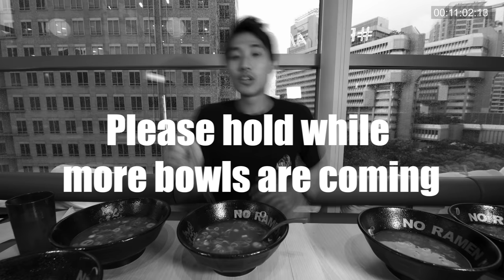INSANE FLAMING RAMEN CHALLENGE! | 15 Bowls of FIRE RAMEN Eaten! | Menbaka Fire Ramen Singapore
For this episode, we went down to Menbaka Fire Ramen at Cineleisure Orchard to destroy a 15-bowl Flaming Ramen Challenge! Menbaka Fire Ramen is a renowned Ramen purveyor based in Kyoto, Japan and this is their first outlet outside of Kyoto. Their ramen comes heavily flavoured with Negi (Japanese Scallion), with your choice of a Shoyu Broth (their speciality, at $17.90), a Tonkotsu Broth ($18.90) or a Vegetarian Broth ($16.90). The highlight of your visit would be a fiery display of the Chef pouring burning Negi Oil onto your bowl of ramen, resulting in a tower of flames. They allow you to sit right in front of this show and will film the entire thing for you if you wish.

For my challenge, I ate 15 bowls of Shoyu Fire Ramen. Each bowl came with the Shoyu Broth, Ramen Noodles, Char Shu and a heavy sprinkling of Negi, before being topped by their signature Negi Oil. The flaming Negi Oil added a smoky flavour to the Shoyu Broth, reminiscent of wok hei but with a scallion tang. The broth was rich and flavourful, not overly salty but with noticeable layers of flavour-building. The Shoyu Broth is made from chicken, soy sauce and with 2 different kinds of fish, which formed the umami richness. I was surprised by the amount of Negi (and additional Negi Oil) added, but it helped to mellow the strong Shoyu Broth flavours. The ramen was excellent, al dente, yet springy and mildly flavoured, perfect to soak up the rich Shoyu Broth.

With the Shoyu Broth being very heavy, I opted not to guzzle all the bowls which allowed me to push to 15 bowls of Shoyu Fire Ramen. Menbaka Fire Ramen is a quaint restaurant that pairs adrenaline-pumping theatrics with excellent Shoyu Ramen at a very reasonable price. Aside from the good ramen, do visit for the unique experience and Instagrammable photos!

Visit Menbaka Fire Ramen at:
8 Grange Road
Cathay Cineleisure Orchard #05-03
Singapore 239695